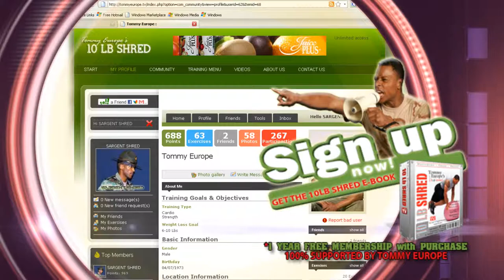Tommy Europe's 10lb Shred -Positive Attitude #1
10Lb SHRED E-BOOK is a 4 week, easy to follow, fully illustrated, progressive program which can be done at home or the gym which includes: Cardio workouts, Resistance training and a 7 day meal plan created by registered dietician Maria Thomas.